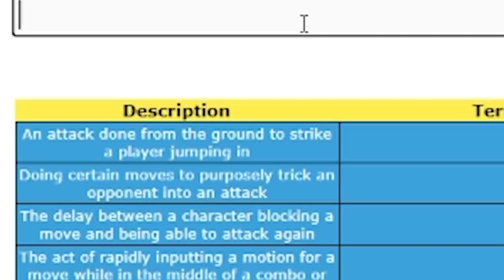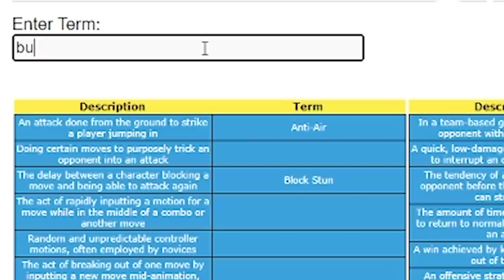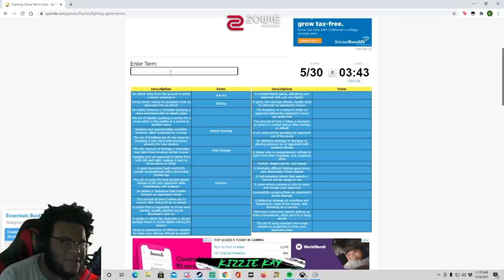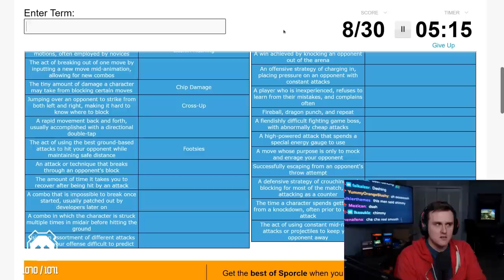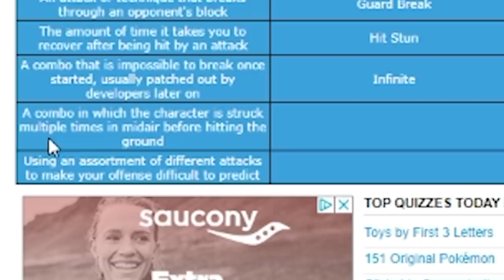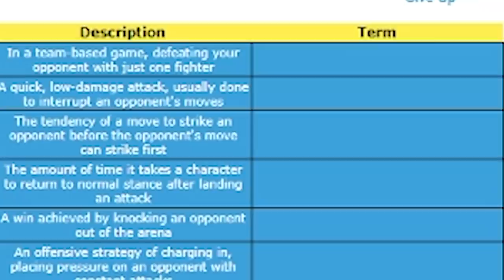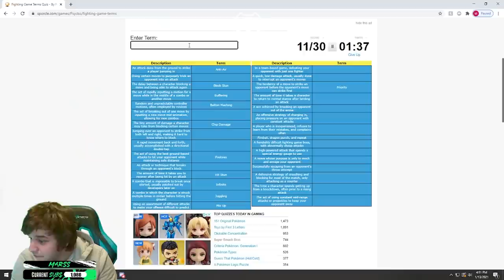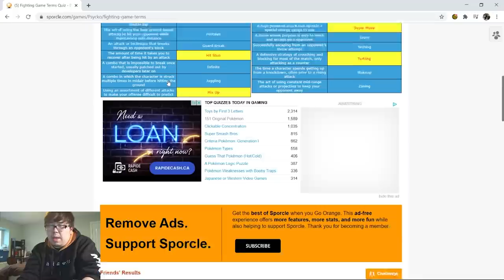SMASH vs FGC - WHO KNOWS MORE??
Every community has different terms for specific techniques within fighting games, but Smash and Fighters share more than you'd think - and we're here to see the best! We pit Coney and Marss together against Justin Wong and Kizzie Kay to see which team has more competitive knowledge.